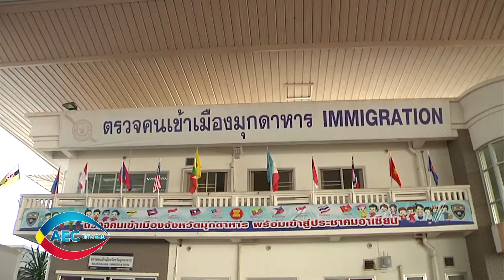AEC มีทางรวย ธุรกิจอาหารและเครื่องดื่มสไตล์ญี่ปุ่น ตอน 24/1 Onair 14 JUNE 2014